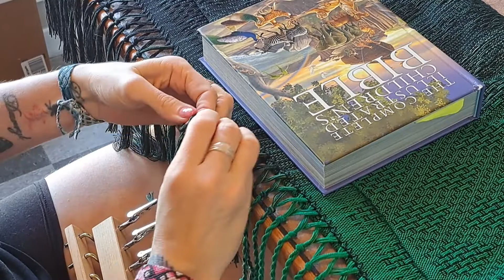Pieces by Penny promo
What begins as a single thread, is lovingly threaded, wound onto the loom, and hand woven into what becomes several shawls and cowls. It is a laborious process, with many steps, but creates a supple and warm piece of luxurious cloth that will last for years! ✨️